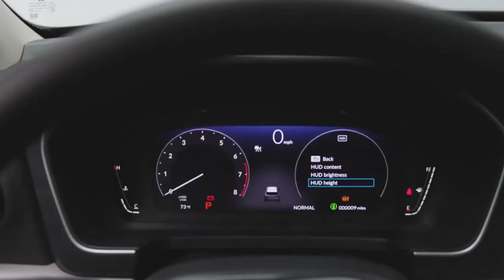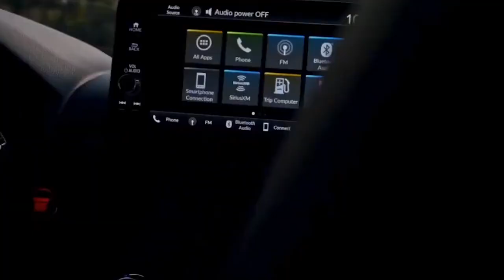Honda estrena en el mercado la cuarta generación de la Pilot, su nuevo SUV insignia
Honda lanza al mercado la cuarta generación de la Pilot, su nuevo SUV insignia

En una celebración realizada en el Museo Pedro de Osma, Honda presentó la nueva Pilot, el SUV más grande de su flota que cuenta con diseño renovado, lo último en tecnología destinada a la seguridad y más espacio y confort para los ocho pasajeros que pueden ingresar en sus tres filas de asientos.

A primera vista, la nueva Pilot impresiona por su renovado diseño, que la hace ver más robusta y grande. Esta cuarta generación del icónico modelo llega para convertirse en el SUV más grande de la marca japonesa y ofrecer mayor comodidad para todos sus ocupantes: en sus tres filas de asientos pueden ingresar ocho pasajeros adultos, con objetos y sin dificultades de espacio.

Esto lo pudieron comprobar quienes asistieron al lanzamiento del vehículo el pasado jueves 18 de mayo en el Museo Pedro de Osma, luego de que ocho músicos, cada uno con un instrumento musical, salieran de la nueva Pilot en una presentación que dejó impresionados a los asistentes.

“La nueva PILOT, se convierte en el tercer lanzamiento de Honda en el Perú durante el 2023. Si bien la PILOT ya se caracterizaba por ser grande y con amplitud para sus pasajeros, el concepto de esta 4ta generación es poder brindar todo el paquete de comodidad, confort y espacio, con un estilo potente y robusto a la vez.”, declaró Alejandro Ugarte, subgerente de la línea de automóviles de Honda Perú, durante la presentación.

Este lanzamiento contribuye al nuevo ‘lineup’ de Honda que ha buscado renovarse este 2023. Antes de la nueva Pilot, la marca japonesa presentó este año la nueva CRV y el Type R, modelos que buscan satisfacer la demanda de sus clientes.

Una SUV renovada
La nueva Pilot también tiene como prioridad la seguridad de cada uno de sus ocupantes. El modelo cuenta con Honda Sensing de segunda generación, tecnología diseñada para asistir en la conducción con su frenado automático y alerta de retroceso para evitar colisiones, cámara 360°, entre otros.

De esta manera, la marca japonesa se mantiene alineada a su objetivo de reducir las colisiones causadas por vehículos Honda en un 50% para el 2030 y eliminarlas al 100% para el año 2050.

“Lo que buscamos es, primero, pensar en nuestros clientes, darles cada vez una mejor tecnología en cuanto a seguridad, confort, conectividad, entretenimiento y eficiencia. Esta camioneta trae todo esto”, afirmó Jorge Oshiro, Director Comercial de Honda del Perú.